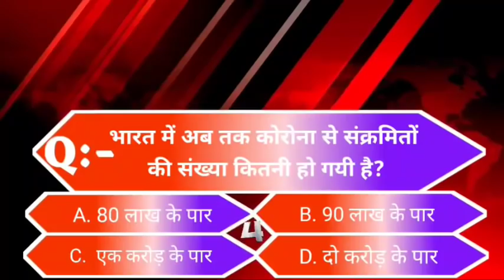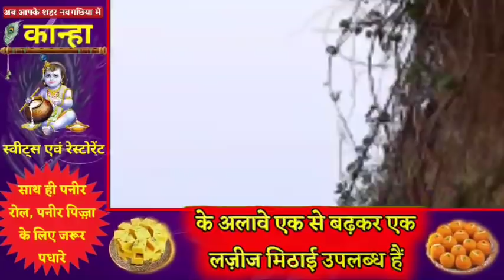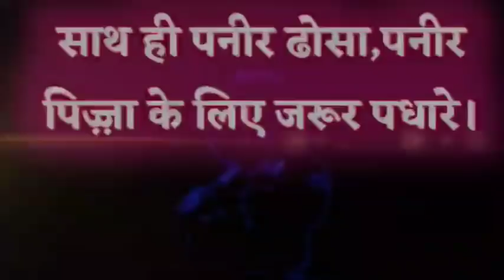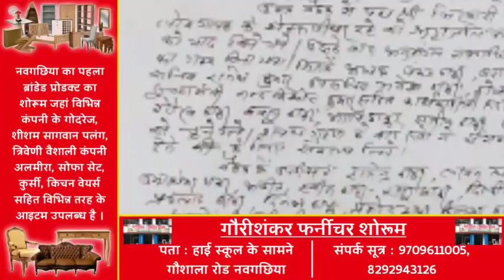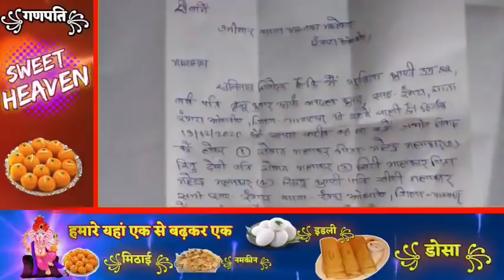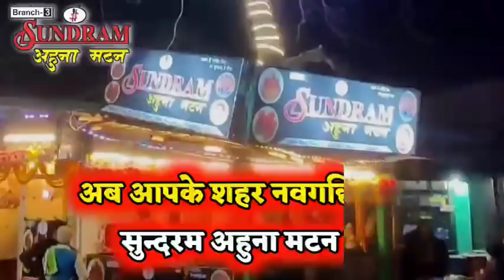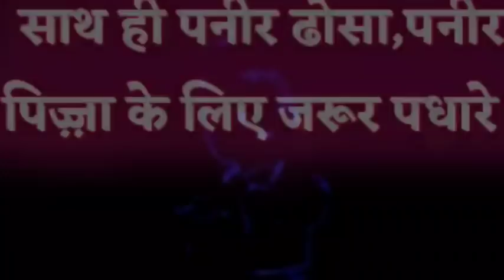BHAGALPUR-NAUGACHIA NEWS// भागलपुर, नवगछिया सहित आसपास की ख़बर (20/12/2020)//GSNEWS